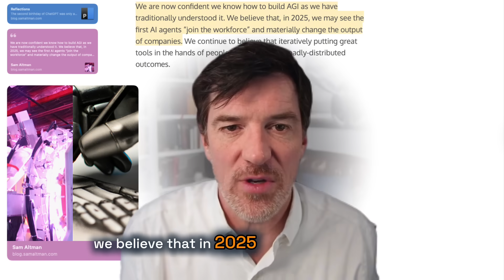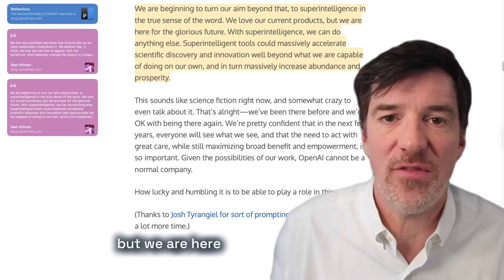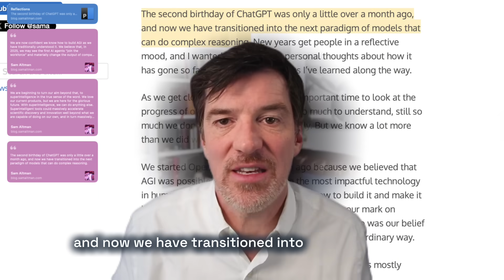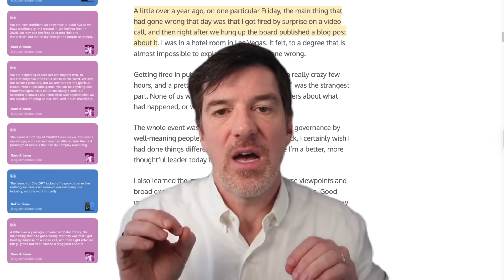Sam Altman's Blog Reveals the Future of AI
In this explosive breakdown of Sam Altman’s latest blog, discover the groundbreaking insights into the future of AI, AGI, and superintelligence. From AI coworkers hitting the workforce in 2025 to unprecedented leaps in reasoning and efficiency, Altman shares how OpenAI is racing toward transformational technologies that will redefine our world. Find out why this could be the most important conversation of our time and what it means for you. Don’t miss these 5 jaw-dropping quotes straight from the visionary shaping the future of artificial intelligence